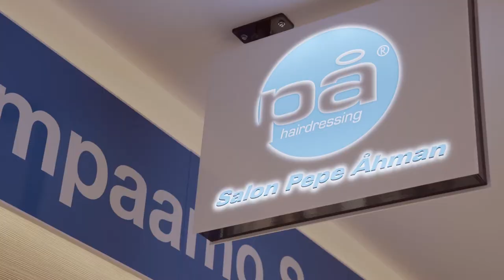Espoontorin Yllätyspäivä 27.11.2015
Espoontorin kauppakeskuksen liikkeet järjestivät iloisia yllätyksiä asiakkailleen Yllätyspäivänä 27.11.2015. Päivän aikana nähtiin myös monen laista ohjelmaa. Tapahtumaa isännöi Eppu Salminen.